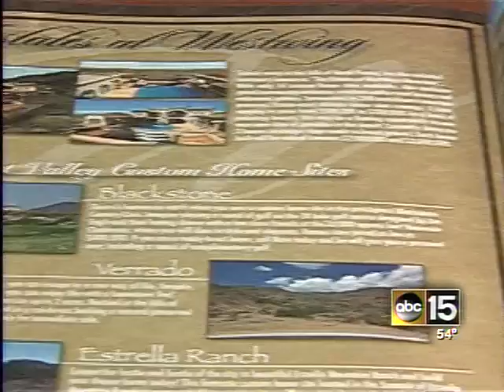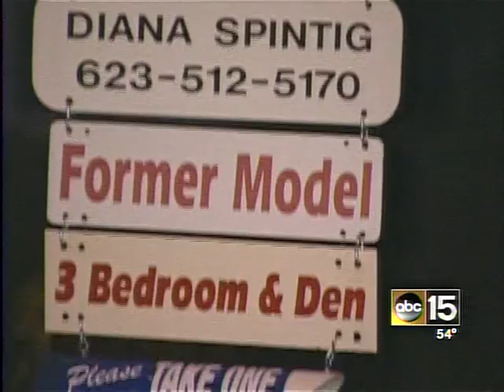How the Super Bowl Helps Our Housing Market (ABC15 News)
Having Glendale host the Super Bowl helps our local economy in a myriad of ways. One aspect that often goes overlooked is the Big Game's benefit to the Real Estate market.